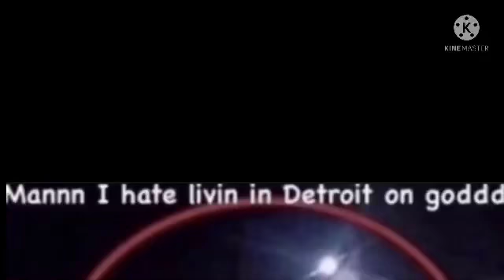man i hate living in Detroit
drt